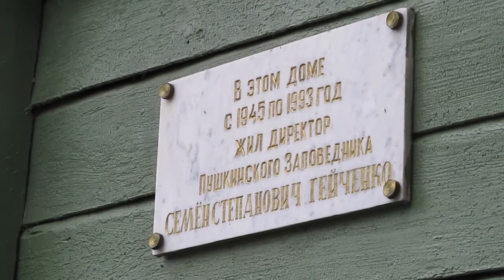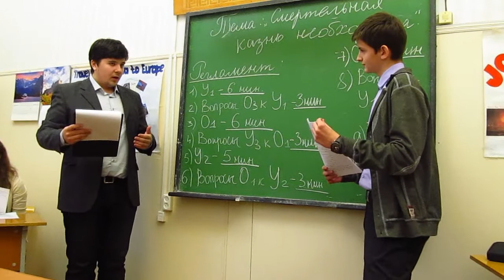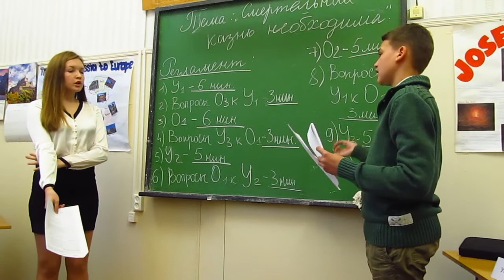Гимназия №1 имени Карского в Пскове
Гимназия №1 имени академика Е. Ф. Карского г. Гродно